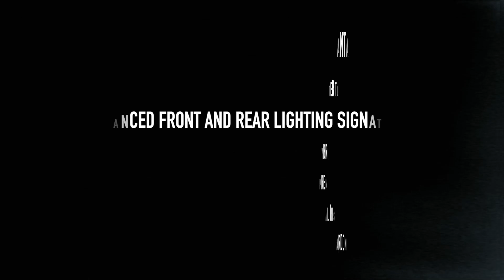Nuevo Hyundai Santa Fe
Más grande. Más atrevido. Más eficiente. Así es el Nuevo HyundaiSantaFe​, ahora con versión híbrida.

Ven a probarlo a Hyupersa en SantiagoDeCompostela, Rúa do Cruceiro da Coruña 252.

Y para más promociones, novedades y sorpresas... Síguenos!